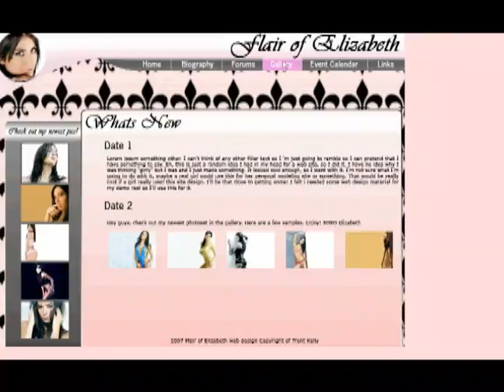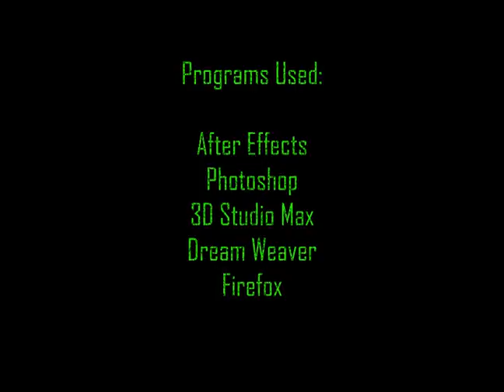Trent Kelly's Demo Reel 2007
My demo reel shows off what I've done in the multimedia field since entering college. I'm pretty proud of the result.